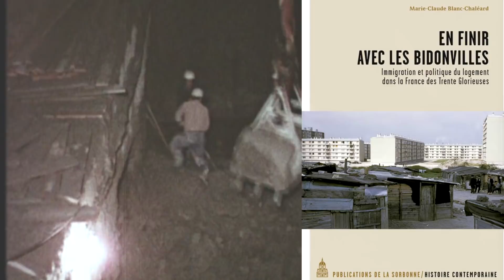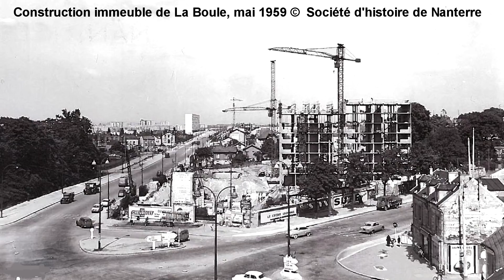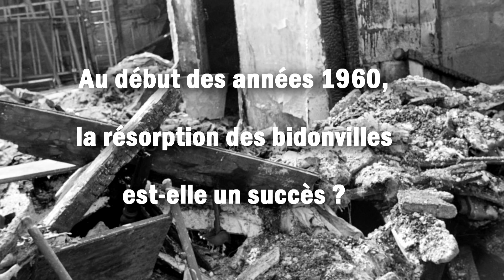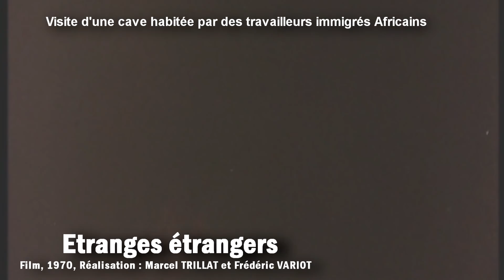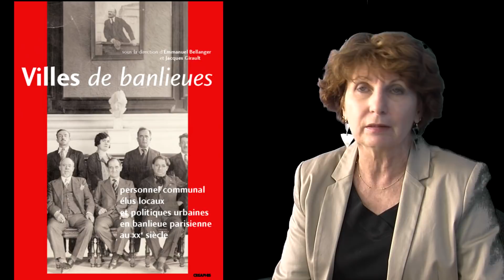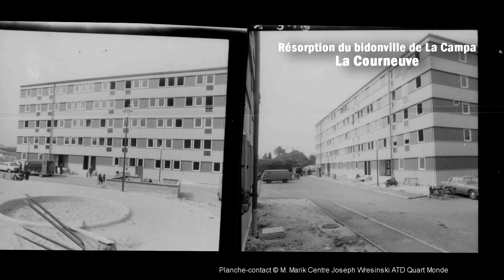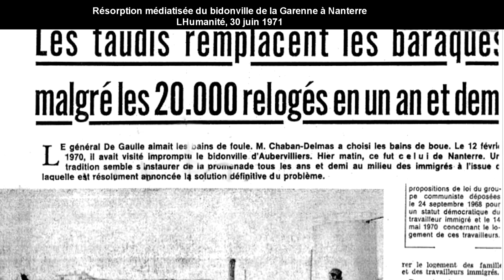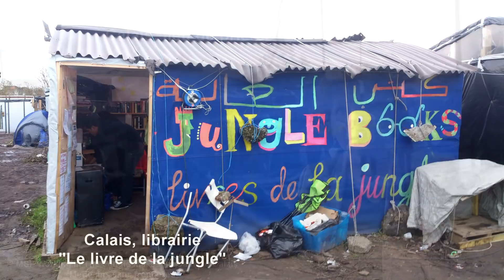En finir avec les bidonvilles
Ce documentaire raconte l'histoire des bidonvilles et de leur résorption dans les années 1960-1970.
Production : CHS - Réalisation : Jeanne Menjoulet

L'historienne Marie-Claude Blanc-Chaléard est interviewée tout au long du film, on retrouve aussi dans ce film des extraits du film de Marcel Trillat et Frederic Variot, "étranges étrangers" (1970) où ont été filmés et interviewés des habitants des bidonvilles et des foyers-taudis, ainsi que des acteurs sur le terrain ou responsables politiques (notamment André Karman, maire PCF d'Aubervilliers).
La militante et intellectuelle Monique Hervo, présente dans le bidonville de la Folie à Nanterre de 1959 à 1972, raconte aussi, en quelques mots dans ce film du CHS, ses souvenirs, notamment ceux de la manifestation du 17 octobre 1961 où elle partit à la manifestation, au départ du bidonville de la Folie. Monique Hervo participa dix ans plus tard à la fondation du Gisti (groupe d’information et de soutien aux travailleurs immigrés) au sein duquel elle militera jusqu'en 1977 parallèlement à son travail de permanente à la Cimade. Monique Hervo décrit aussi brièvement dans le film du CHS les "cités de transit".
De nombreux extraits de films et des photographies appartenant aux archives de ATD Quart monde apportent une image "humaniste" aux propos de l'historienne.
Des photographies de Jean Pottier, Claude Dityvon, Walter Weiss, Marcelle Vallet,  du courant photographique humaniste  apparaissent aussi - de façon incontournable - dans ce film (outre les clichés de Monique Hervo).
Remerciements aussi à la BDIC, aux archives départementales de Seine-Saint-Denis, aux archives de la ville de Champigny et aux archives de la ville de Villetaneuses pour l'accès à leurs archives photographiques et de presse.

Le sujet de ce film de 50 mn porte sur le livre de Marie-Claude Blanc-Chaléard "en finir avec les bidonvilles", paru en 2016 aux Publications de la Sorbonne.